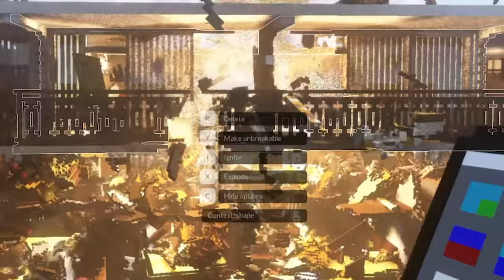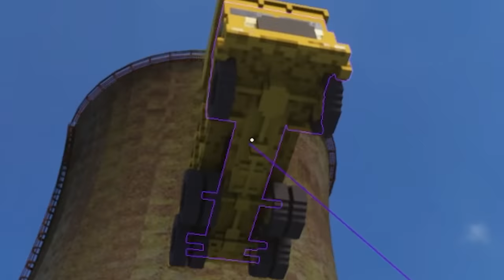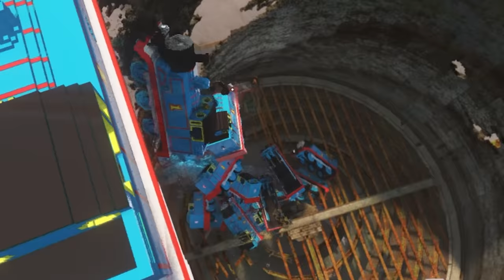We Fight MechaGodzilla and the Attack Titan in Teardown Multiplayer!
Welcome back to Teardown Multiplayer with Ctop and SimplyChris! There is finally a multiplayer mod for this awesome destruction game! It barely works, and is super buggy, but is still a blast! Enjoy MechaGodzilla and the Attack Titod!